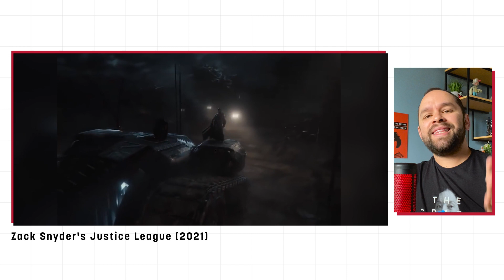TEASER TRAILER SnyderCut: Liga da Justiça - BATMAN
SnyderCut, a Liga da Justiça de Zack Snyder, ganhou um novo Teaser Trailer focado no Batman. No vídeo, mostramos essa cena e também falamos sobre os capítulos do filme. Comente!